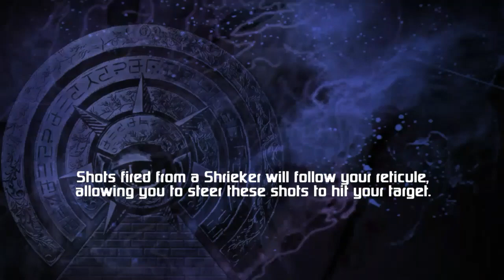The Conduit HD Gameplay Part 9: Search & Rescue